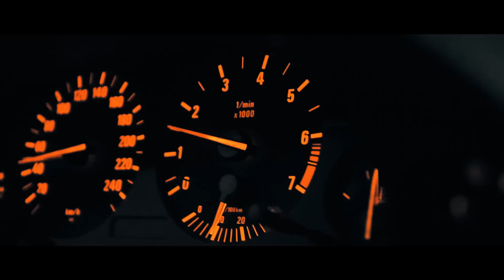Gangsta's Paradise | Maaad BMW 7er e38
Song name: Coolio- Gangster's Paradise